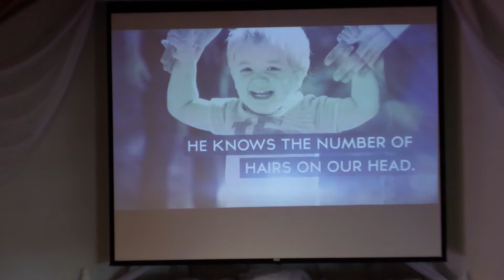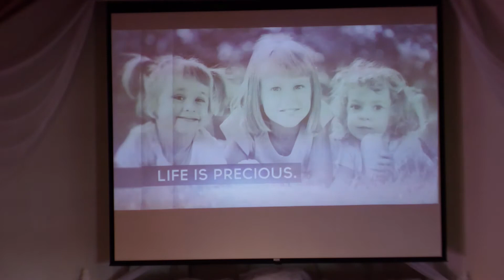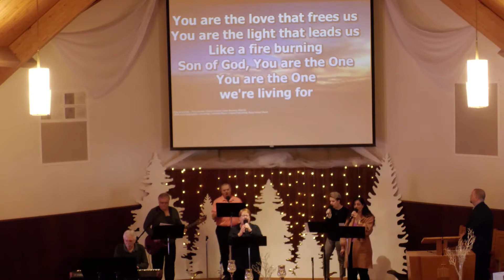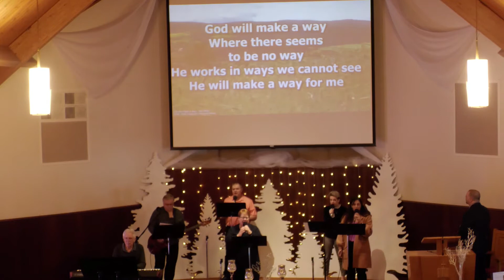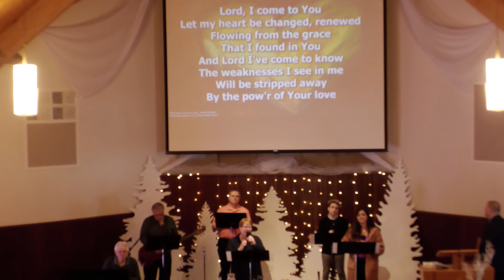01/24/21 Worship Service!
This is the full worship service and sermon from Jan 24th, 2021. The sermon is titled In the Beginning Part 2. This is the Second week of Genesis series. The scripture is Genesis 1:1.